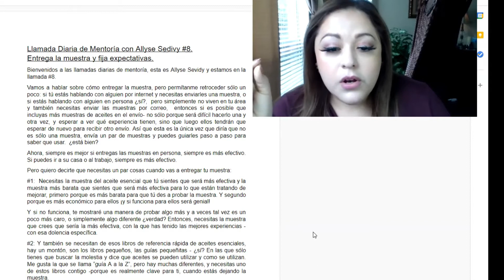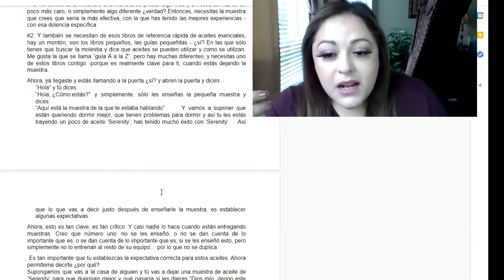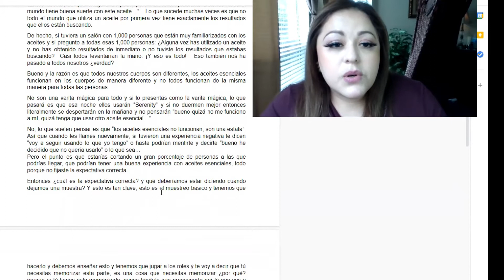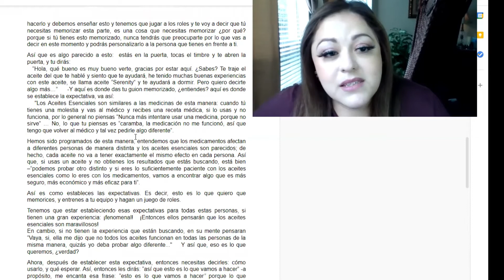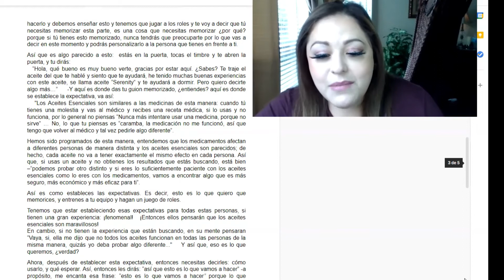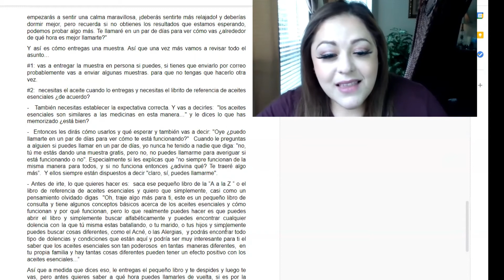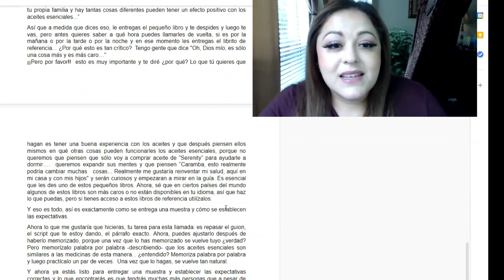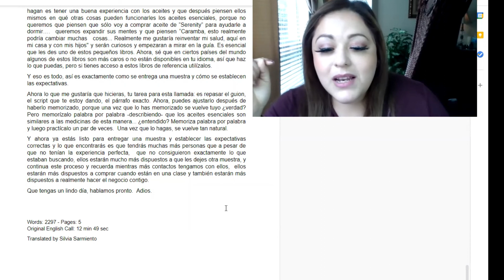llamada de mentoría #8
Te interesa Emprender un Negocio propio y ser parte de mi equipo?
Integrate a nuestra comunidad 100% en Español!
Nosotros trabajamos utilizando métodos en marketing digital probados y comprobados! desde casa! así como métodos fáciles y replicables que líderes en todo el mundo usaron para mantener rangos diamante exitosamente! Explota tus talentos capacidad y constancia en un negocio que dejará ingresos residuales a largo plazo! y aprende junto a  un hermoso grupo donde tenemos personas que están en varios países del mundo!